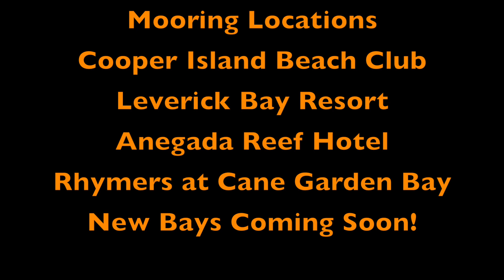BoatyBall Launch Video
A more secure way to pay and reserve mooring balls in the British Virgin Islands